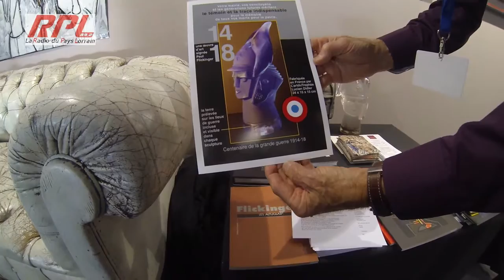Paul Flickinger à Foire Internationale de Metz 2015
Des mythes et des regards neufs
Paul Flickinger est un incroyable touche-à-tout. Son art mûri et éclate sous différents soleils. La portée de son oeuvre en fait un artiste du XXIe siècle.
Si on devait justifier la recherche des néologismes pour quelqu'un, ceux de méta-sculpteur, méta-artiste, qualifieraient Paul Flickinger.
L'oeuvre de cet alsacien n'est pas simplement riche et spectaculaire.
Elle n'est pas seulement celle d'un artiste pluridisciplinaire maître de son art, passé de la peinture, discipline de ses débuts, à la sculpture, avec un bonheur égal. Non.
Ce par quoi Paul Flickinger est remarquable, c'est la qualité de son rapport à la matière et à l'esprit. Qu'elle soit plastique ou figurative, ou comme souvent hybride, sa production procède d'une même vision et d'un même langage, ouvert, poétique, cosmique et contemporain. Quand on découvre son oeuvre, une chose saute aux yeux.
Une fois vue, on ne conçoit plus qu'elle puisse ne pas exister sans qu'il y ait un manque dans l'espace, mais aussi dans le temps auquel lui et nous appartenons ?
Cela, c'est la marque d'un génie qui a la particularité d'être allègre,
primesautier et de procurer immédiatement du bonheur visuel.
Il fait de cet artiste une des valeurs fascinantes et de celles qu'il faut absolument découvrir.
A cela plusieurs raisons : esthétiquement, on ne peut que faire valoir la pluralité de son inspiration.
On peut le dire alsacien d'origine, lorrain d'adoption et universel de
tempérament.
Paul Flickinger manifeste une capacité prodigieuse à manier l'acier, le bois, la peinture, à imprimer les couleurs, à se jouer des surfaces et à combiner les matières.
Mais la vraie raison tient au contenu des pièces, tableaux et mix-média qu'il a produit.
Sa production rend compte de l'ampleur de notre universalité.
Chacune de ses oeuvres est un bloc de perception, offrant le monde en résonance.